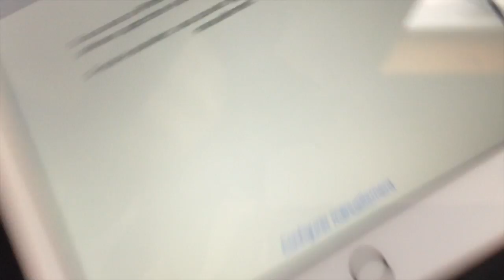IPAD, MOTO ET FEUX D'ARTIFICES! || 16 AU 24 JUILLET 2019